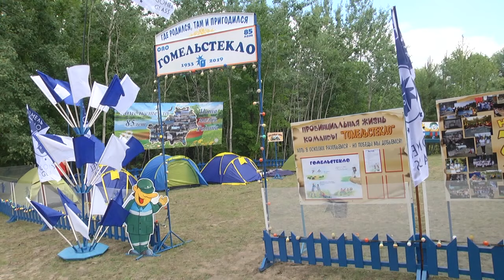Туристический слет предприятий Железнодорожного района